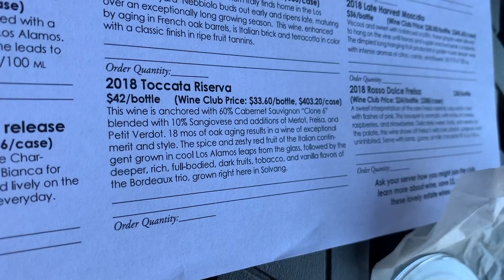Colleen & Jojo Santa Barbera and Solvang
Colleen & Jojo escape the city to Solvang for a peaceful couple days of walking, Danish culture, food, and wine!
November 2021